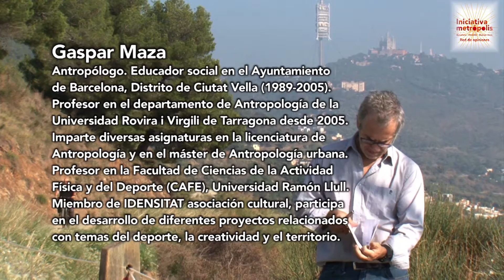00a _Explicación del proyecto _Gaspar Maza_Red opiniones _Iniciativa Metrópolis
Iniciativa Metrópolis, Red de Opiniones, Barcelona.
Pregunta 00: Explicación del proyecto.

Gaspar Maza. Antropólogo. Educador social en el Ayuntamiento de Barcelona, Distrito de Ciutat Vella (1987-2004). Profesor en el departamento de Antropología de la Universidad Rovira i Virgili de Tarragona desde 2005. Imparte diversas asignaturas dentro de la licenciatura de antropología así como en el master de Antropología urbana. También participa como profesor en Facultad de Ciencias de la Actividad Fisica y del Deporte (CAFE). Universidad Ramón Llull. Miembro de la asociación cultural Idensitat, participa en el desarrollo de diferentes proyectos relacionados con temas del deporte, la creatividad y el territorio.

Red de opiniones es la tercera fase del proyecto Iniciativa Metropolis. El objetivo de este proyecto es conseguir una amplia red de opiniones sobre proyectos e intervenciones sobre juventud deporte e inclusión social en las tres ciudades convocantes: Barcelona, Medellín, Buenos Aires. Se entrevistarán a personas que estén llevando a cabo proyectos interesantes que tengan que ver con la inclusión social de los jóvenes, que conozcan bien el territorio y sean una referencia en el tema del uso del deporte para la inclusión social de la juventud. Iniciativa Metropolis es un programa impulsado por Metropolis Secretariat General y BCN Esports, coordinado por Idensitat.
cat _
Xarxa d'opinions és la tercera fase del projecte Iniciativa Metropolis. L’objectiu d’aquest projecte es aconseguir una amplia xarxa d’opinions sobre projectes i intervencions sobre juventut, esport i inclusió social a les tres ciutats: Barcelona, Medellín i Buenos Aires. S’entrevistarà persones que estiguin duent a terme projectes relacionats amb la inclusió socials dels joves, que siguin coneixedors del territori i una referència en l’ús de l’esport com a vehícle cap a l’inclusió d’aquests. Iniciativa Metropolis és un programa impulsat per Metropolis Secretariat General i BCN Esports, coordinat per Idensitat.